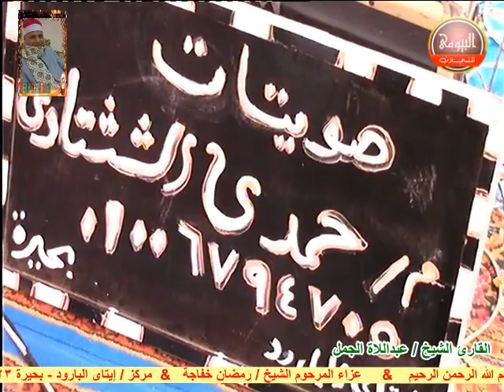الشيخ عبداللاة الجمل فى تقديم واجب العزاء فى المرحود الشيخ رمضان خفاجة ايتاى البارود بحيرة 23 7 201